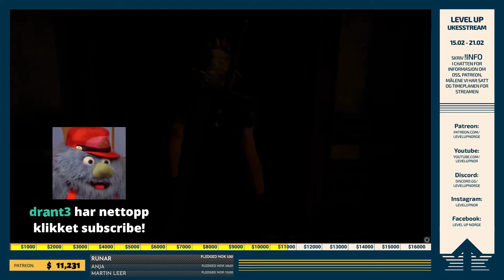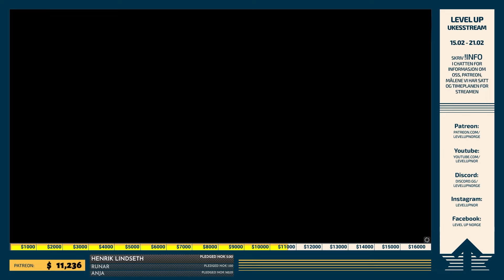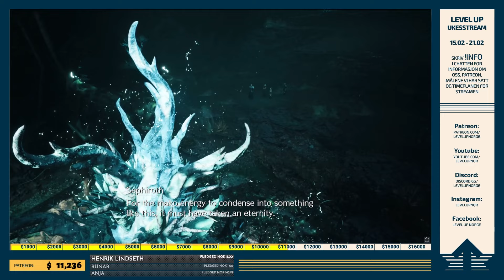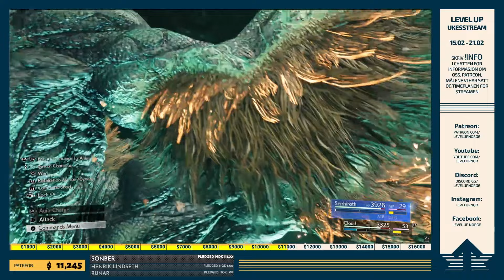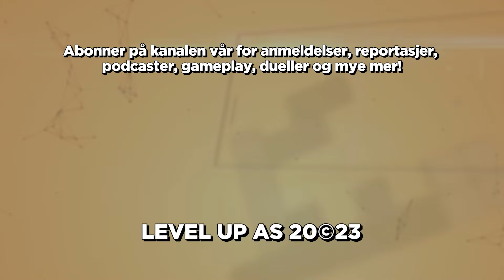Level BackUp #454 – Shadow of the Erdtree, FFVII Rebirth, Skull and Bones, Lethal Company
Vi har endelig fått den første traileren og lanseringsdatoen til Elden Ring: Shadow of the Erdtree, og både Karl, Rune og Frida sprenger hype-o-meteret.

Karl har dessuten spilt Final Fantasy VII Rebirth, mens Rune har spilt Skull and Bones. Det er mulig det er en liten piratsjø mellom de to opplevelsene.

Men det stopper ikke der! Vi har streamet i over 80 timer i uka som har gått, og har spilt MASSE som det er gøy å snakke om – inkludert det hysterisk festlige Lethal Company, det nydelige Venba, Nightingale, Deep Rock Galactic: Survivor, Tomb Raider Remastered og så videre. Finn frem kaffekoppen og kos deg!

Du får også de største nyhetene fra Nintendo Partner Direct (Monkey Ball!), vi snakker om lanseringen av Xbox-spill på Playstation og Switch og mye mer.

I denne YouTube-versjonen av podcasten ser du opptak fra Nicks stream-gjennomspilling av demoen til Final Fantasy VII Rebirth.